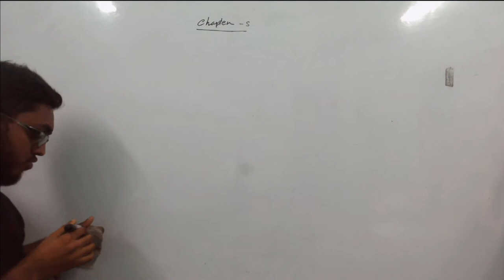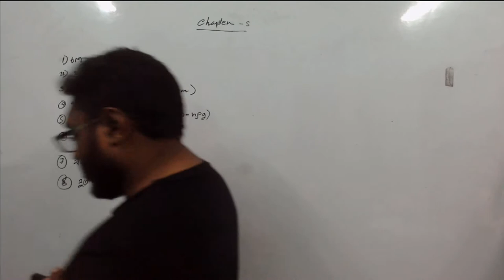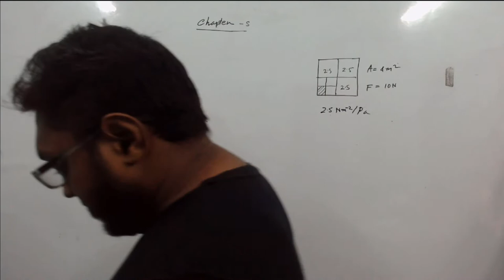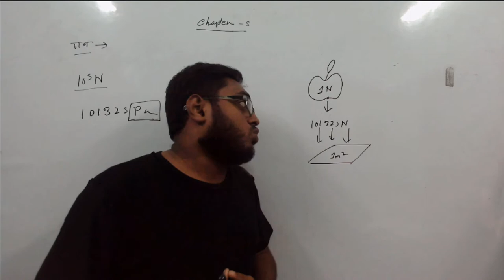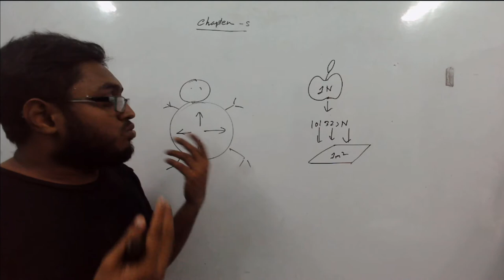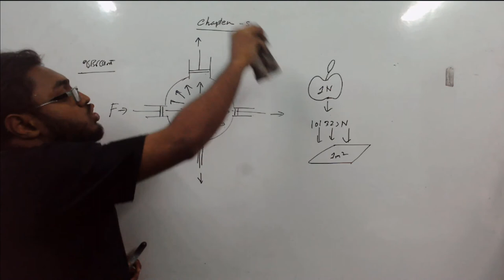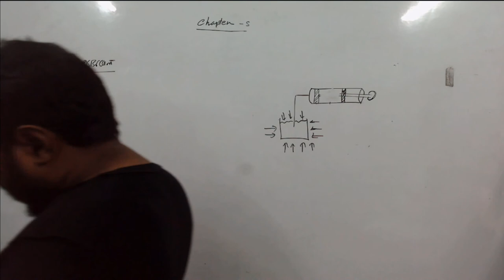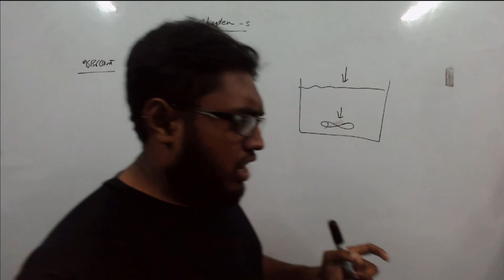Crash Course Class 32 (Chap 5, Part 1)